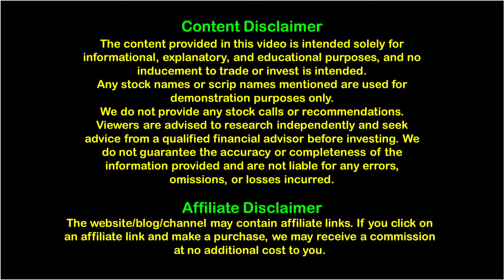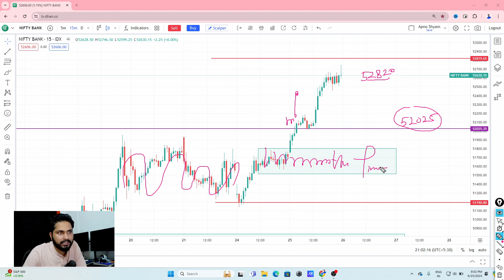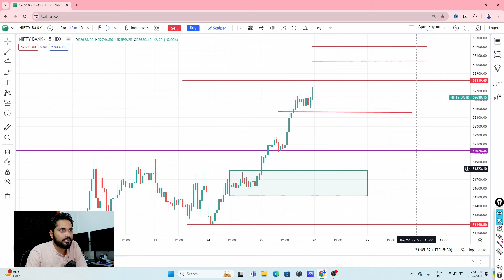26 June 2024 | Bank Nifty Tomorrow | BankNifty Prediction | Wednesday Analysis | Chhota Trader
26 June 2024 | Bank Nifty Tomorrow | BankNifty Prediction | Wednesday Analysis | Chhota Trader